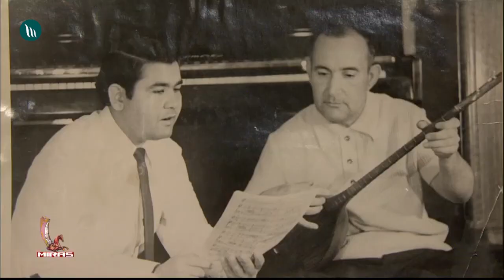Sungatdan söz açyp - Gurban Gummanow | 2020